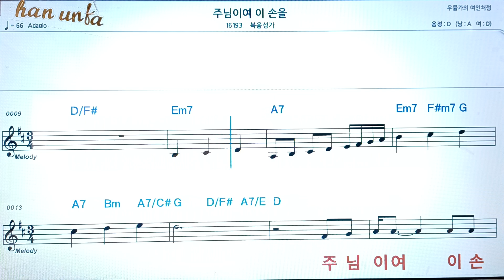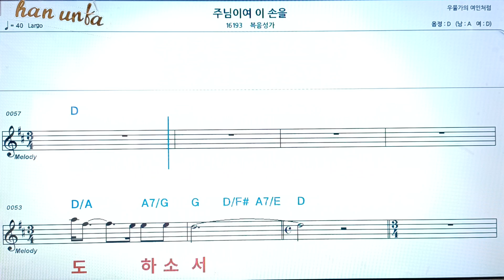주님이여 이 손을/복음성가찬송가👍노래 반주, 코드 악보,가라오케💋Karaoke*Sheet Music*Chord*MR